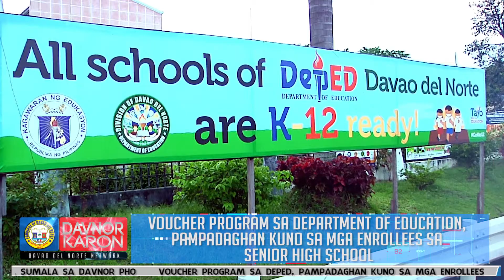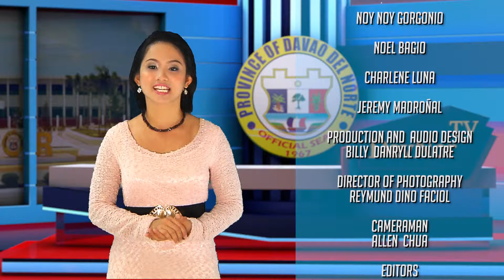DavNor Karon TV Episode 12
"Kahibalo sa Kalamboan, Katungod sa Katawhan"